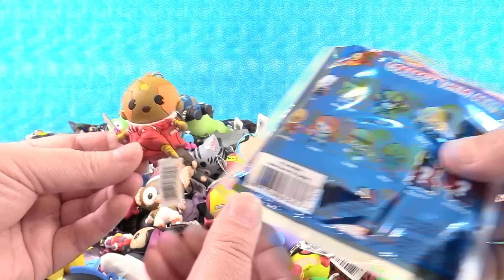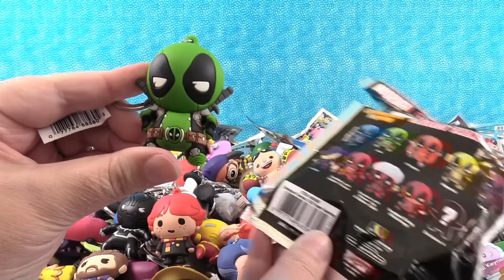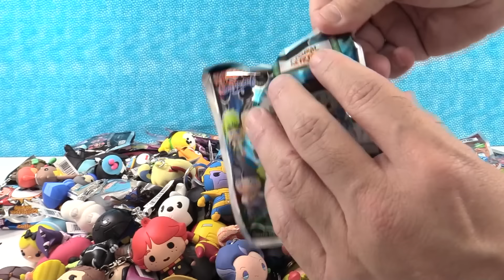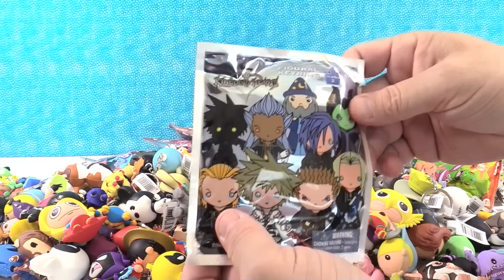$1000 Blind Bag Figural Keyring Palooza Opening Disney Marvel Princess & More | PSToyReviews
Have you ever wanted to just open a ton of blind bags?  Join us today as we open over $1000.00 worth of Monogram Figural Keyring blind bags.  There are Disney, Marvel, Super Heroes, Simpsons, Duck Tales & more.

Welcome to PSToyReviews where Paul, Shannon & Simon the cat open all kinds of fun toys.  We love blind bags here including Shopkins, Disney, My Little Pony MLP, LOL Surprise, squishies, Lego & tons of others.  We also love hidden surprise eggs & mystery toys.  You will find us opening unboxing toys, playsets and all sorts of kids toys including reviews, play & arts & crafts fun.  Don’t forget bath bombs or slime either because it’s so much fun.  Leave a comment while you are here, we love hearing from our fans.